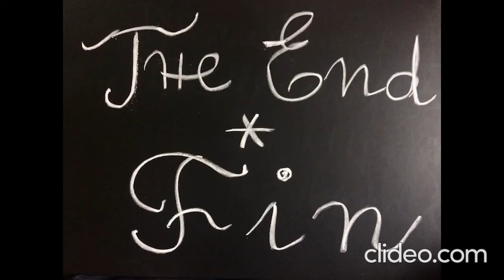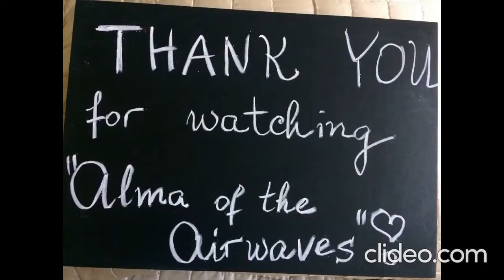Alma of the Airwaves - Ep. 604#Recovery#Covid#MarieCurtisPark#Lucky#Happiness#Gratitude#Grace#Food#$